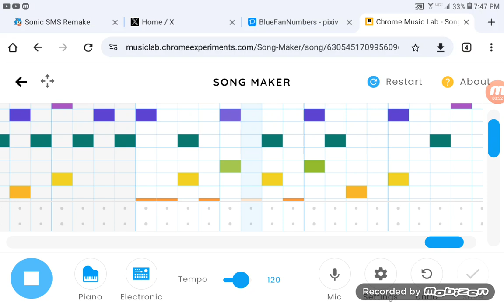[FNF] Triple Trouble, Revengeful Madness, Outnumbered V0.1 Mashup (Teaser) [Chrome Music Lab Style]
Completed on March 4, '24
A Nonuple Trouble styled song. It's not in active development btw.
TT, RM, ON (Xenophanes, Revengeful Timeline Razor, Xeniades 1)
[3/29/24 Edit] Was V1, Now V0.1

TT = Triple Trouble (Triple Trouble SS)
RM = Revengeful Madness (Mario Madness BFF)
ON = Outnumbered (Triple Trouble BFF)
SS = Sonic Shuffle
BFF = BlueFan Frenzy